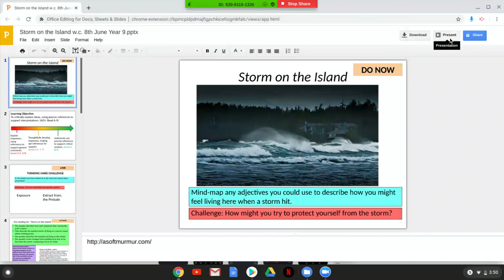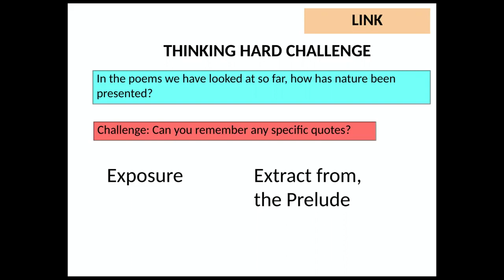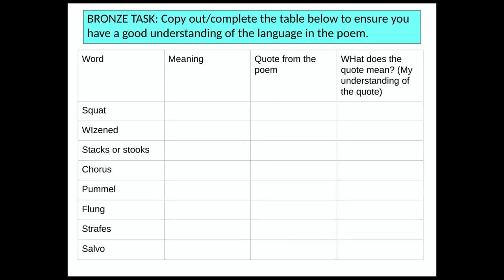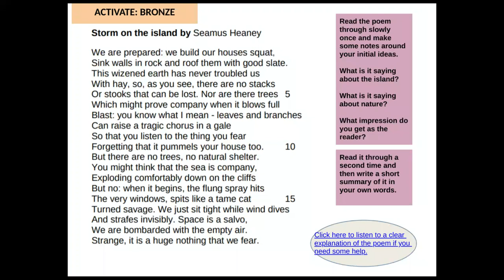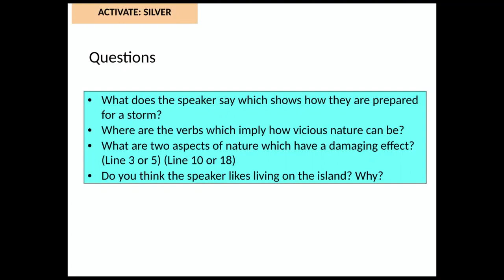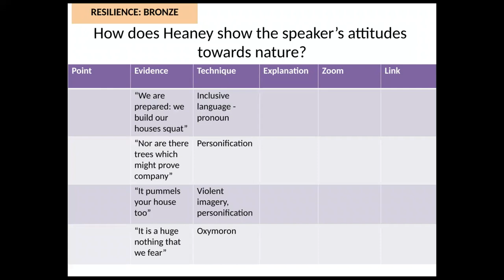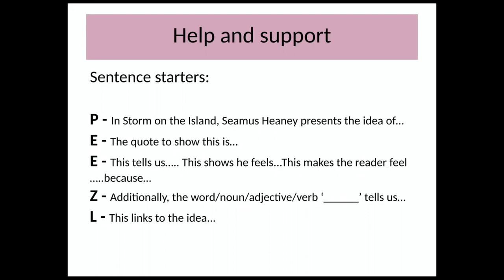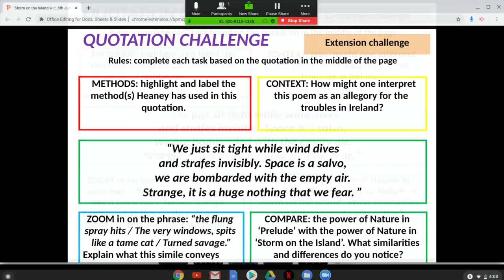Year 9 English: Storm on the Island